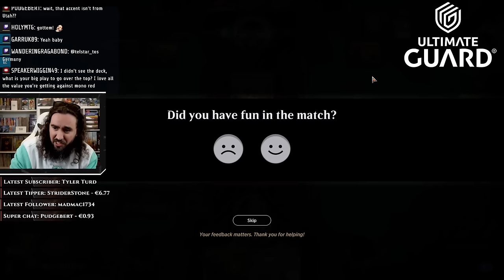🍄 MYCOTYRANT IS AWESOME! FUNGAL POWER! | MTG Arena (S)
Today I present to you: WHAT A FUN GUY! SO HILARIOUS! He is the light at every funeral

Deck
3 The Mycotyrant (LCI) 235
6 Forest (SLD) 1386
6 Swamp (SLD) 1384
3 Deep-Cavern Bat (LCI) 102
3 Deathcap Marionette (LCI) 100
4 Deathbonnet Sprout (MID) 181
3 Bitter Triumph (LCI) 91
2 Cankerbloom (ONE) 161
3 Teachings of the Kirin (NEO) 212
2 Old Rutstein (VOW) 244
3 Seed of Hope (MOM) 204
3 Undead Butler (VOW) 133
2 Virtue of Persistence (WOE) 115
3 Skyfisher Spider (BRO) 221
3 Ziatora's riProving Ground (SNC) 261
3 Deathcap Glade (VOW) 261
2 Restless Cottage (WOE) 258
2 Takenuma, Abandoned Mire (NEO) 278
1 Boseiju, Who Endures (NEO) 266
1 Argoth, Sanctum of Nature (BRO) 256
2 Callous Sell-Sword (WOE) 221

00:00 - Deck Pic
07:28 - Fungal Games
55:18 - Get Outta Here